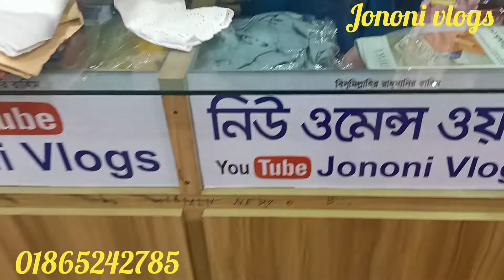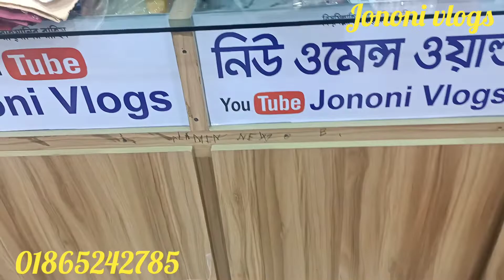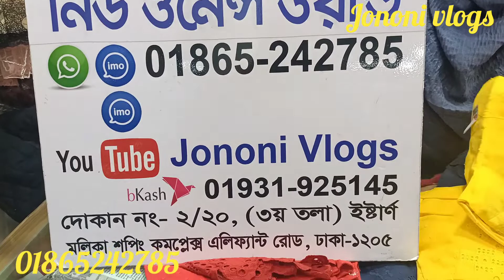চিকেন কাপড়ের টুরকিশ হাতার ব্লাউজ কিনুন পাইকারি দোকান থেকে,chicken blouse collection.